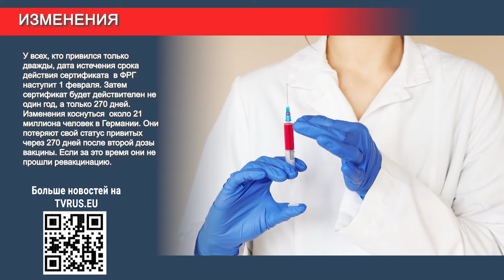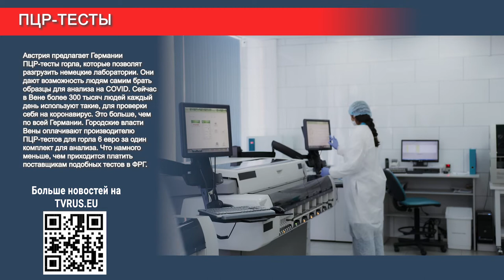В Германии готовят прививку для скептиков вакцинации от COVID-19!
Она основана на технологии, отличной от доступных в настоящее время препаратов мРНК.